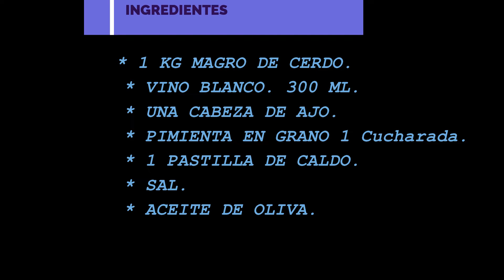🥩CARNE de CERDO 🧄 al "AJILLO 🍷" 🚩 Recetasro&music 24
🚩Esta carne de cerdo 🥩 os va a encantar, se deshace de lo tierna que se queda. La podéis acompañar con arroz blanco🍙, puré de patatas🥔, patatas fritas, patata asada...Es una receta económica, fácil y buenísima😋. 🔽INGREDIENTES🔽

 * 1 KG MAGRO DE CERDO.
 * VINO BLANCO. 300 ML.
 * UNA CABEZA DE AJO.
 * PIMIENTA EN GRANO 1 Cucharada.
 * 1 PASTILLA DE CALDO.
 * SAL.

🎵 Y una lista de reproducción de videos musicales, par amenizaros mientras que hacéis la receta.  Las de hoy son de grandes voces femeninas.  Pichad aquí abajo:

💚Si te ha gustado, te pediría:
2️⃣Dale a la 🔔
3️⃣Déjame un 👍a este video.
4️⃣Coméntalo conmigo 💬
5️⃣Compártelo 🙏
¡¡ Y por supuesto Mil gracias a todos por seguir mis recetas!!❤